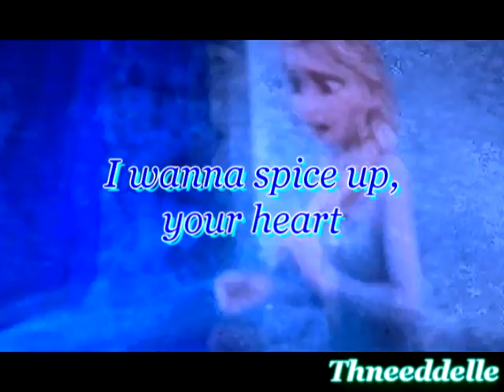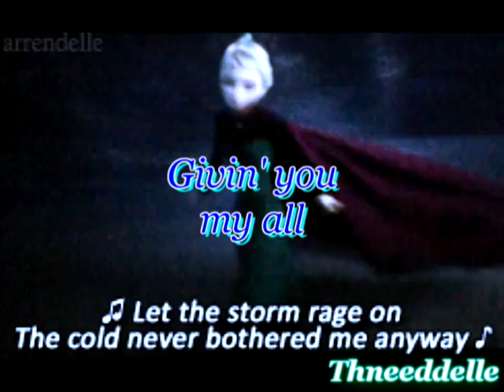Queen Elsa - ¨Don't Kiss Me, Just Eat Me¨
Frozen
-Queen Elsa

By: Thneeddelle
Song: Don't Kiss Me, Just Eat Me
Artist: Sushy